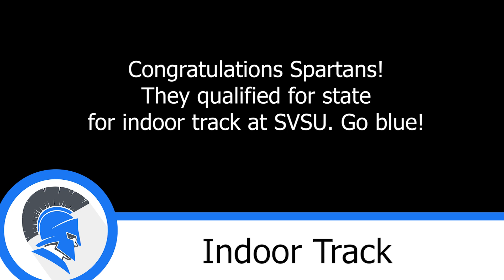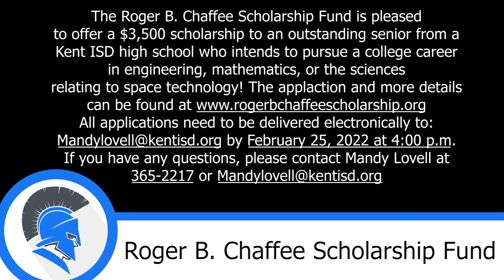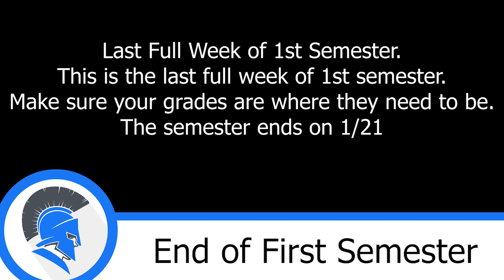1 17 22